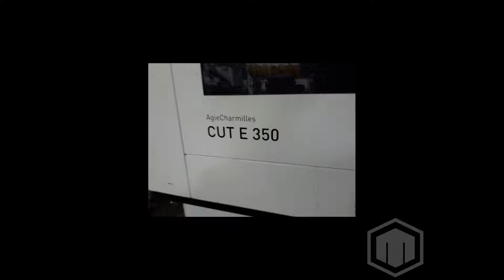Agie Charmilles Cut E 350 CNC Wire EDM For Sale 2017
This used AGIECHARMILLES Cut E 350 EDM Machines is for sale, to view more details follow the link